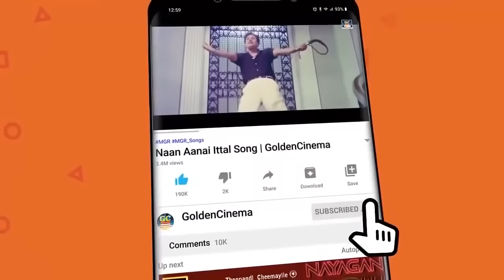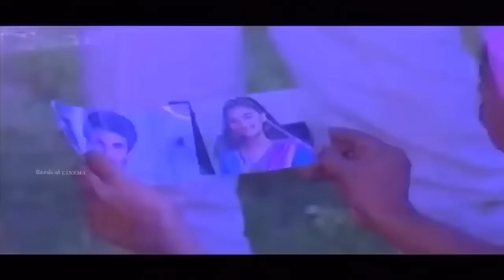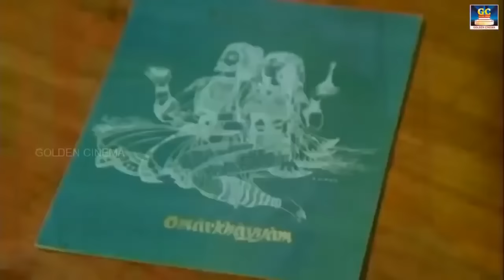இசைஞானி இளையராஜா காதல் பாடல்கள் | Ilayaraja Love Songs Ilayaraja Love Melodies.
Tamil_Gramiya_Hits​​_4K​​